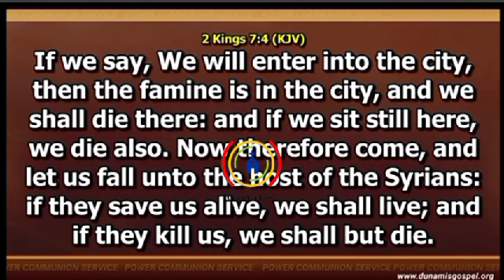PROGRESS IS MADE WHEN STEPS ARE TAKEN -Dr. Pastor Paul Enenche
PROGRESS IS MADE WHEN STEPS ARE TAKEN